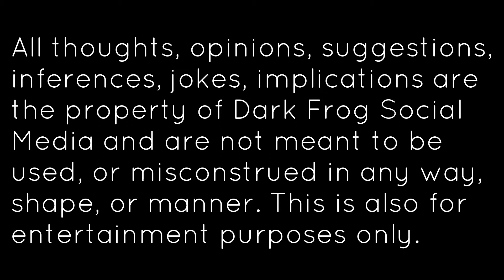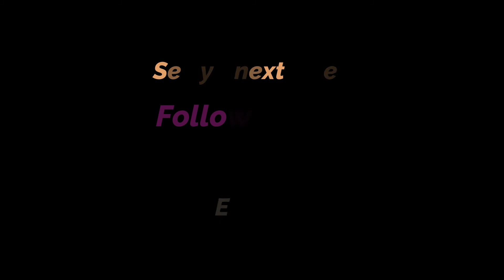Javier In The Air Season 003 - Episode 001: Diamonds, Zen, Santa, and Beer!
Allllllright, alright, alright! Time for Episode 1 of Season 3 of 'Javier In The Air'. Find out what I did on my holidays, meet Little Puppet Claus, and both a new Zen moment and a new beer from 903 brewers. It's a must see. Stick it out and let me know what you think!